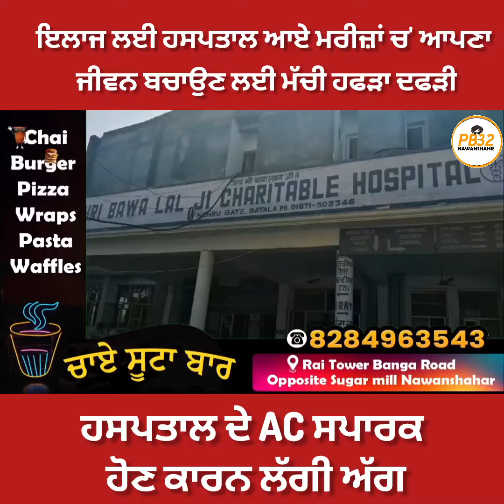ਇਲਾਜ ਲਈ ਹਸਪਤਾਲ ਆਏ ਮਰੀਜ਼ਾਂ ਚ' ਆਪਣਾ ਜੀਵਨ ਬਚਾਉਣ ਲਈ ਮੱਚੀ ਹਫੜਾ ਦਫੜੀ !! AC ਸਪਾਰਕ ਹੋਣ ਕਰਕੇ ਲੱਗੀ ਅੱ'ਗ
ਇਲਾਜ ਲਈ ਹਸਪਤਾਲ ਆਏ ਮਰੀਜ਼ਾਂ ਚ' ਆਪਣਾ ਜੀਵਨ ਬਚਾਉਣ ਲਈ ਮੱਚੀ ਹਫੜਾ ਦਫੜੀ !! ਹਸਪਤਾਲ ਦੇ AC ਸਪਾਰਕ ਹੋਣ ਕਾਰਨ ਲੱਗੀ ਅੱ'ਗ।